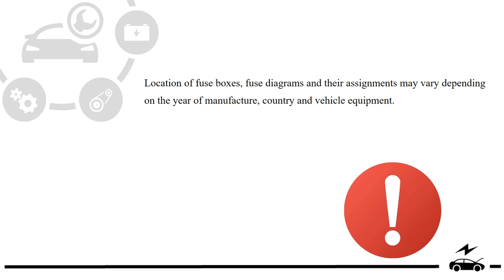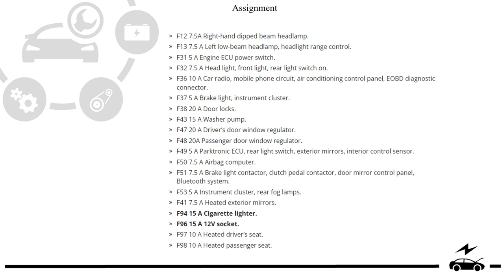Fuse box diagram Citroen Nemo 2007 - 2018 relay with assignment and location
Information about all fuses in the Citroen Nemo. The location of the boxes, as well as their diagrams with decoding. Fuses for the cigarette lighter and auxiliary sockets.